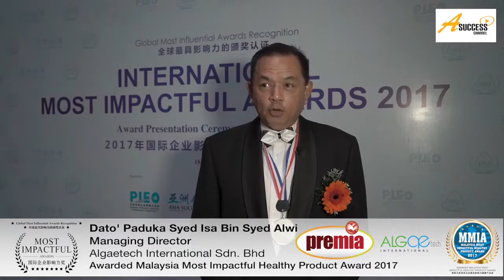国际企业影响力奖历届得主MIA Past Winners 2017-Part 3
The 6th International Most Impactful Awards 2019 is now Open for Application!

2019年国际企业影响力奖
接受报名。